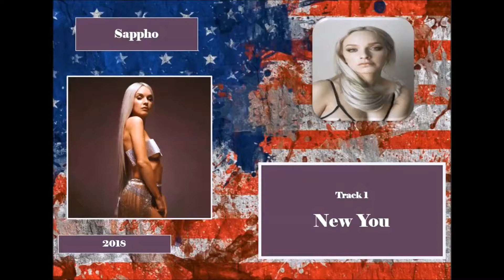Album Preview - Zolita - Sappho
Genre: R&B
Year: 2018
Tracks: 6